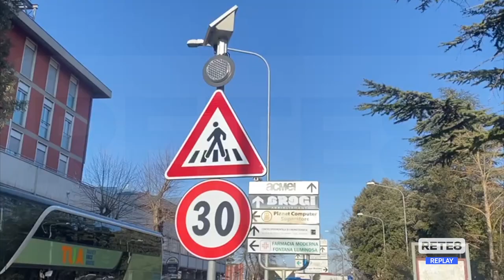L'Aquila - Proposta la "zona 30" vicino alle scuole